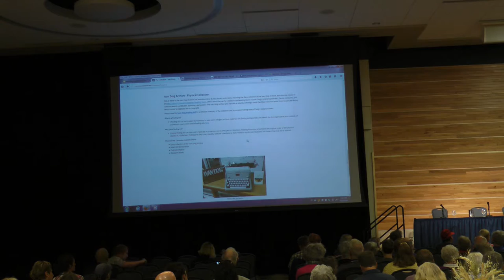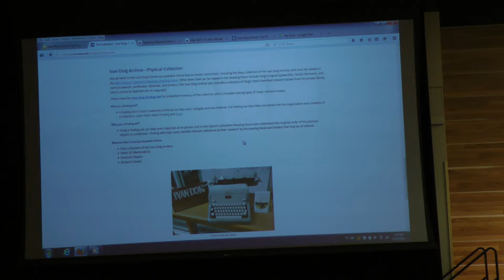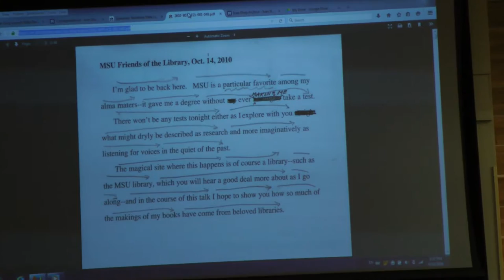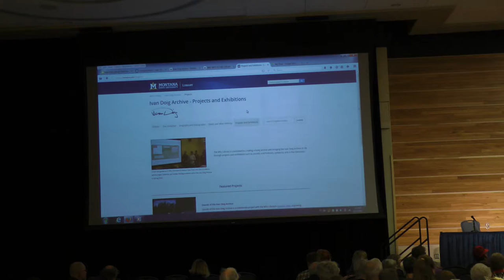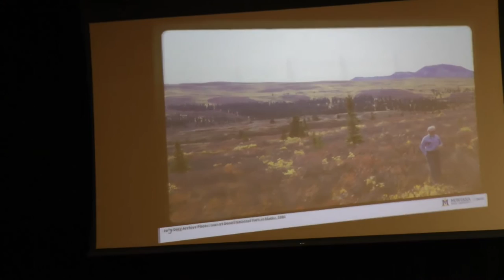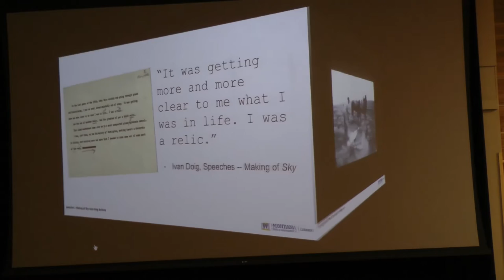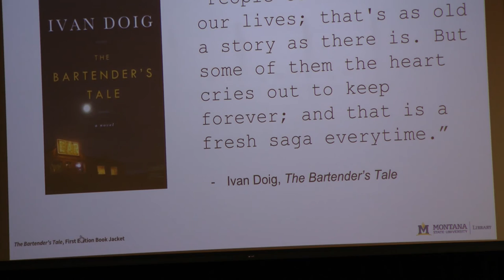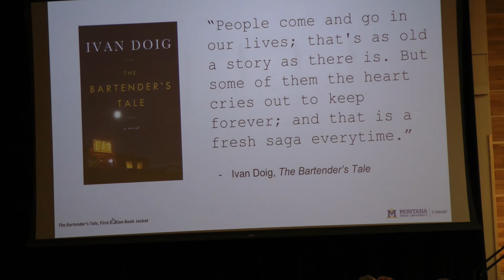Ivan Doig Archive Launch - September 19, 2016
The Montana State University Library hosted the launch of the Ivan Doig Archive on September 19, 2016 in the Strand Union Building on the Montana State University campus. Ivan Doig (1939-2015) was the critically acclaimed author of 16 works of fiction and nonfiction primarily set in Montana. The archive was awarded to Montana State University by Ivan’s widow, Carol Muller Doig, following a joint proposal submitted by the MSU Library and the MSU College of Letters & Science in fall 2015.

President Waded Cruzado, Dean Kenning Arlitsch, and Dean Nicol Rae open the event, followed by the unveiling of the print and digital versions of the archive, which contains Ivan Doig’s original manuscripts, diaries, personal interviews, correspondence, notes, and memorabilia. It also features thousands of images including family albums, travel, and research photographs as well as documentation detailing the author’s battle with multiple myeloma.

A panel discussion of Doig’s work, life, and his place in Montana’s literary and historical landscape follow the unveiling. This panel includes Carol Muller Doig, Marcella Sherfy Walter, a research historian who worked closely with the author, Betty Mayfield, Ivan Doig archivist, and Rick Bass, Writer-in-Residence in MSU’s College of Letters & Science and an award winning author. The panel is moderated by Dr. Mary Murphy, Montana historian and Distinguished Professor in the MSU College of Letters & Science.